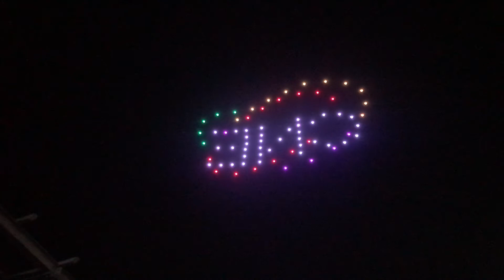Drone Show CNE 2022